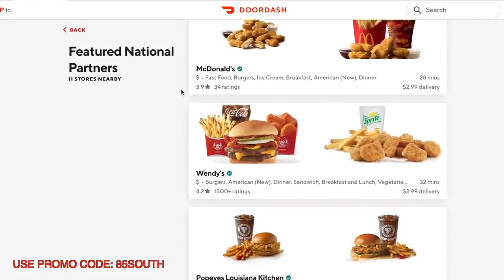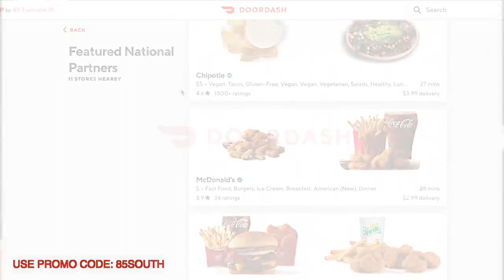The Corona Virus Special Program w_ DC Young Fly & Karlous Miller [VF0hNn-Yfn0]